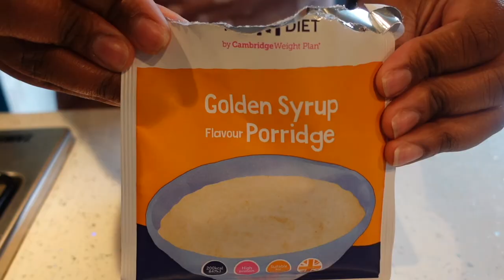DAY IN THE LIFE | What I eat in a day on the 1:1 diet by Cambridge Weight Plan | EMOTIONAL EATING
Hey world! Welcome back and thank you for clicking on this video! 🙂

This video is a quick day in the life during lockdown / what I eat in a day whilst on the 1:1 diet.
I've had another challenging week which has led to small hiccups 🙃, but we MOVE!